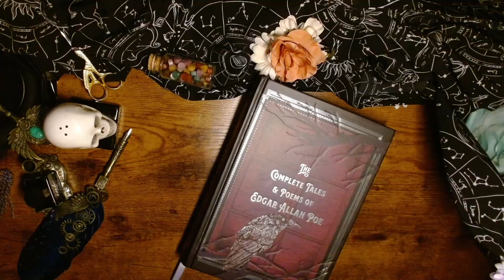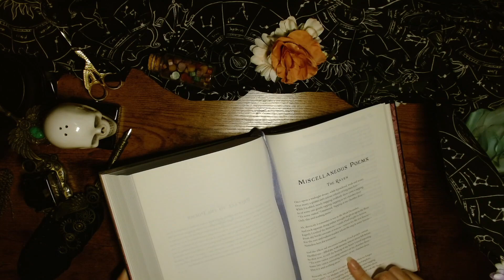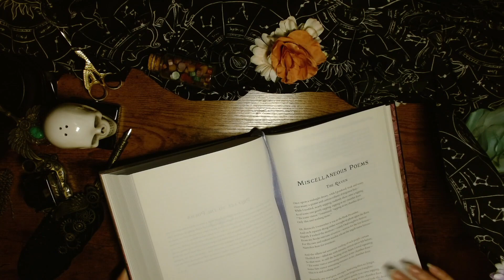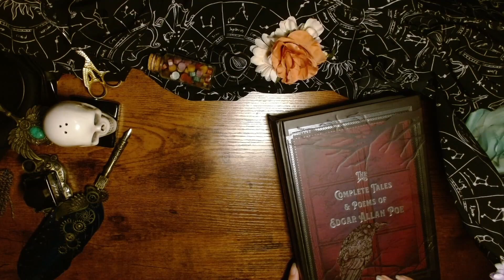"The Raven" by Edgar Allen Poe (ASMR)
Keep in mind the date...

...this is an April Fool's joke